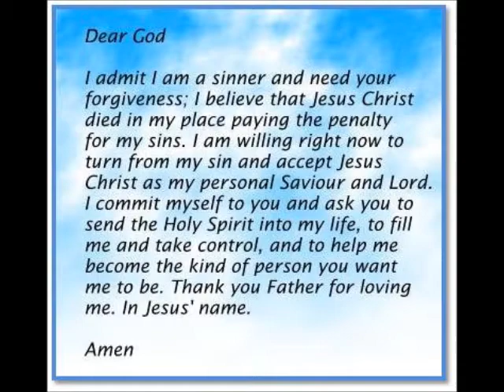We Are All Beggars: Come Meet Your Provider - Pastor David Michael - Aug 18 2019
Do you have everything you need? Are you thinking about material things? What about your health or level of stress? We are all searching for something more...of something. Watch as Pastor Dave encourages us with the names and attributes of the Great I AM.